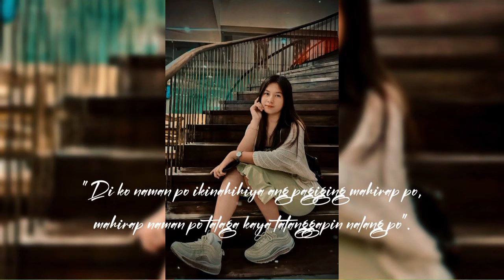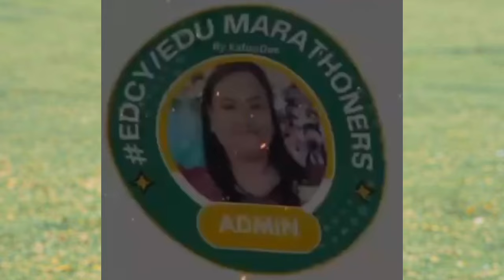17TH B-DAY GREETINGS FOR VHIANZY FROM EDCY COLLABORATION GROUP